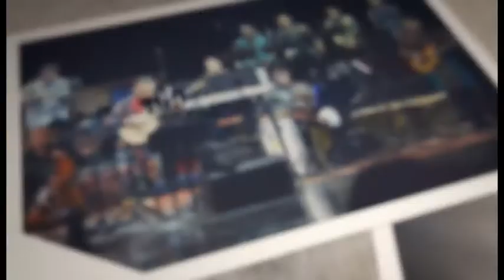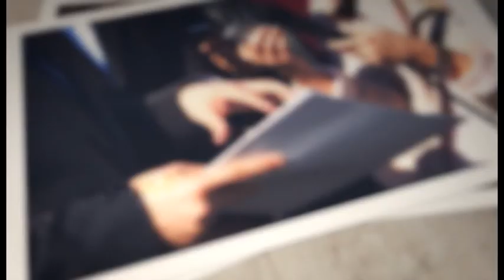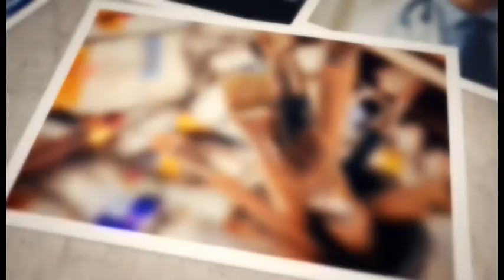არხის სტუმარი - მარიამ ჩიქოვანთან ერთად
ქართული არხი - არხის სტუმარი